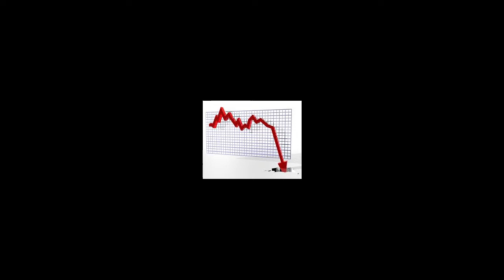The founders night ITW by Medina Kone et Jessica Angeli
Médina Koné est une mompreneuse qui n'a pas froid aux yeux. En reprenant ses études, elle participe à de nombreux défis pour réussir son MBA en Marketing Digital et E commerce. Avec sa camarade de promo Jessica Angeli, elles enquêtent sur les bouleversements engendrés par internet. Comment s'en sont sortis les pionniers ? Que reste t il de l'ancien monde ? Qui a gagné qui a perdu ?